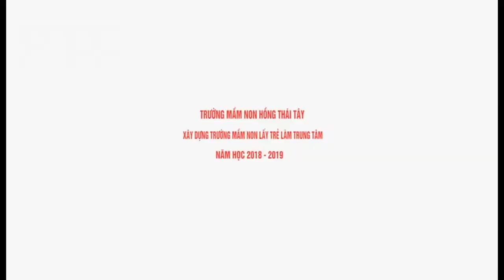MN Hồng Thái Tây xây dựng lấy trẻ làm trung tâm 2019